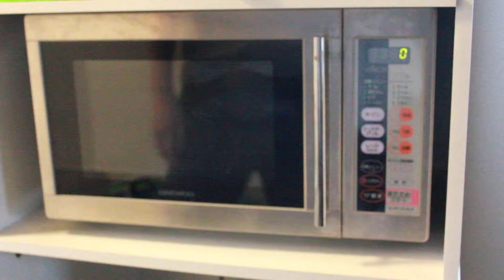ハムとジャガイモ焼きを電子レンジに入れる所